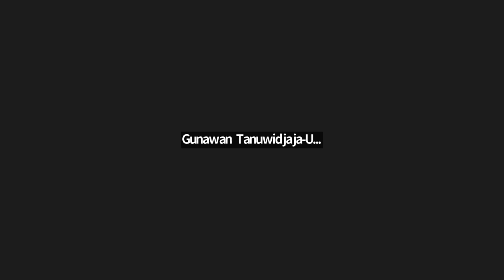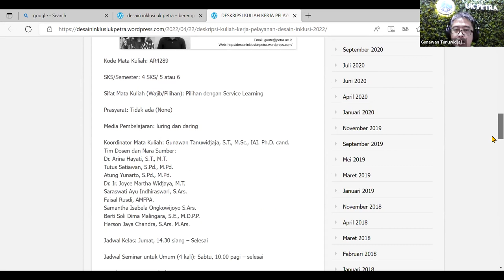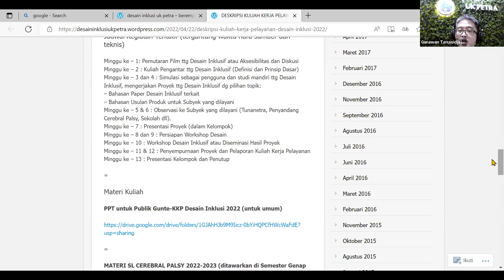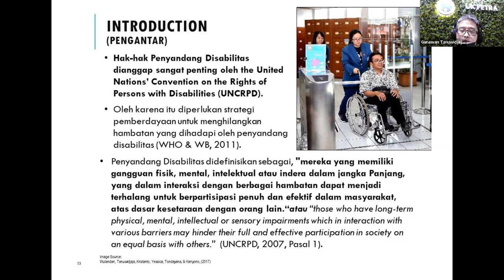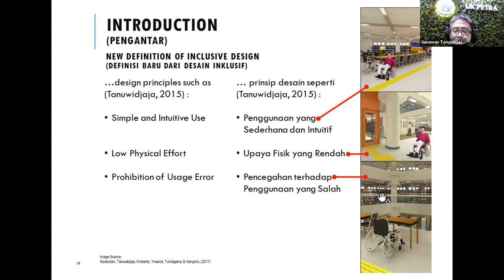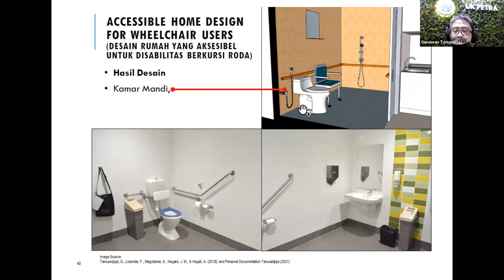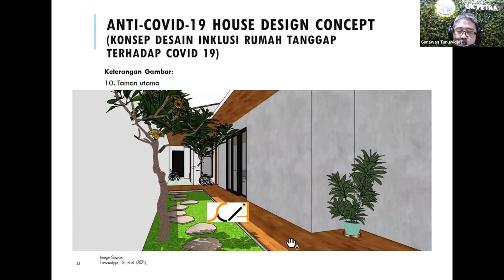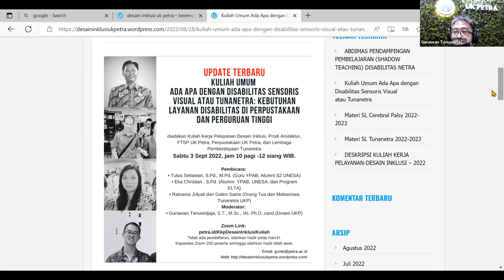KULIAH KKP DESAIN INKLUSI - 01/09/2022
Mulai Menit 0 Detik 20
Kuliah Kuliah Pengantar ttg Desain Inklusif (Definisi dan Prinsip Dasar)
LINK PPT Pengantar KKP Desain Inklusi:
Nama Mata Kuliah: KULIAH KERJA PELAYANAN-DESAIN INKLUSI
Kode Mata Kuliah: AR4289
SKS/Semester: 4 SKS/ 5 atau 6
Sifat Mata Kuliah (Wajib/Pilihan): Pilihan dengan Service Learning
Koordinator Mata Kuliah: Gunawan Tanuwidjaja, S.T., M.Sc., IAI. Ph.D. cand.
Dosen Pengampu: Gunawan Tanuwidjaja, S.T., M.Sc., IAI. Ph.D. cand.
Tim Dosen dan Nara Sumber:
Dr. Arina Hayati, S.T., M.T.
Tutus Setiawan, S.Pd., M.Pd.
Atung Yunarto, S.Pd., M.Pd.
Dr. Ir. Joyce Martha Widjaya, M.T.
Saraswati Ayu Indhiraswari, S.Ars.
Faisal Rusdi, AMFPA.
Samantha Isabela Ongkowijoyo S.Ars.
Berti Soli Dima Malingara, S.E., M.D.P.P.
Herson Jaya Chandra, S.Ars. M.Ars.
Eka Christian, S.Pd.
Jadwal Kelas: Jumat, 14.30 - Selesai
Deskripsi Mata Kuliah: Mata Kuliah ini melatih kemampuan untuk melakukan riset sederhana dan menerapkan desain inklusif yang melibatkan penyandang disabilitas untuk menghasilkan desain arsitektural yang sederhana yang inklusif.
Tujuan Pembelajaran: Setelah selesai MK ini, mahasiswa memiliki kompetensi:
a) Mampu melakukan riset sederhana dan menerapkan prinsip desain inklusif yang melibatkan penyandang disabilitas atau pengguna lain.
b) Mampu menyusun desain arsitektural yang sederhana  yang dihasilkan memenuhi aspek kesetaraan, kesederhanaan, keamanan dan kemudahan penggunaan.